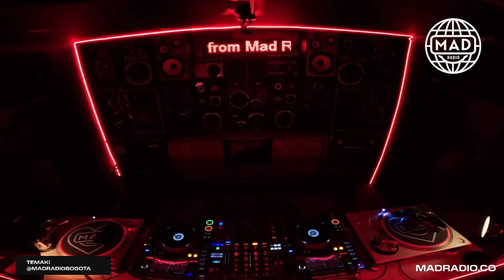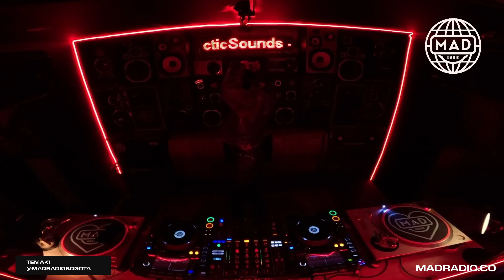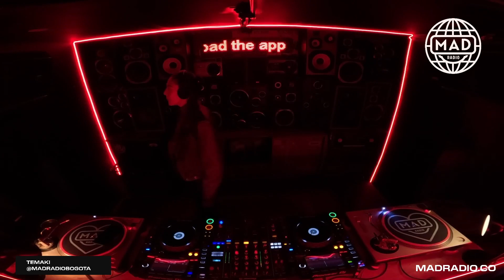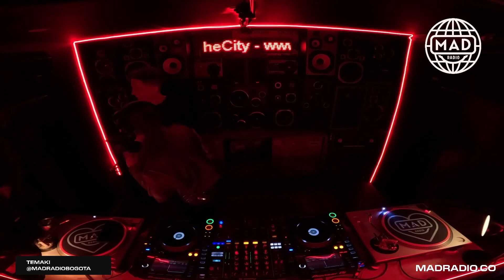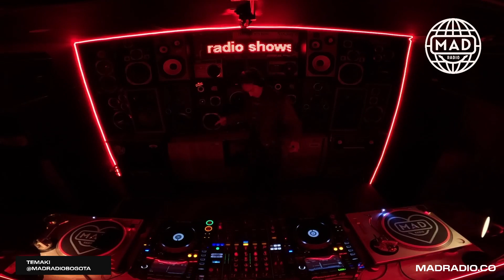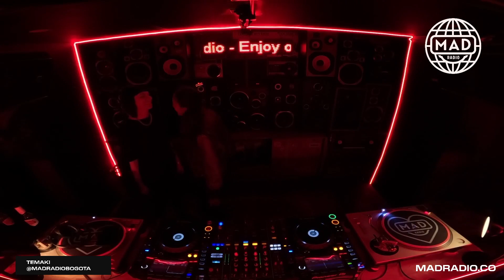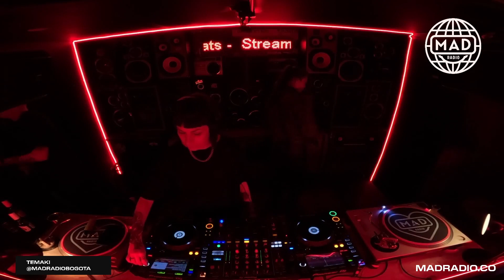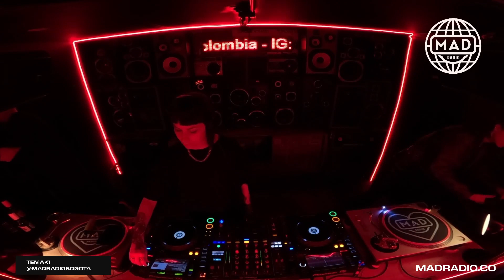THURSDAY STATION: TEMAKI